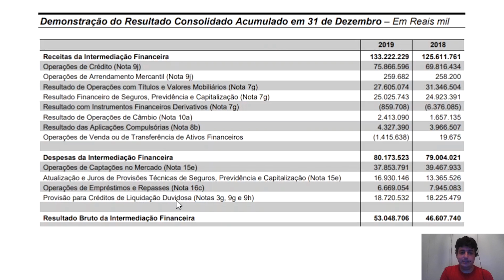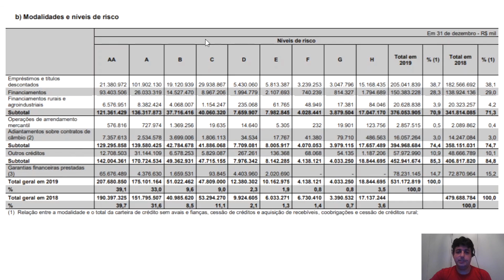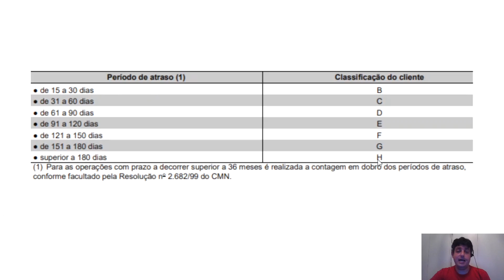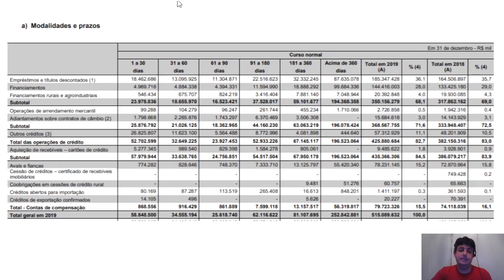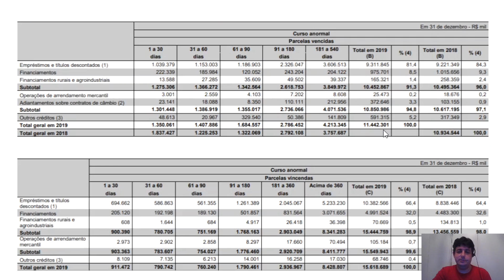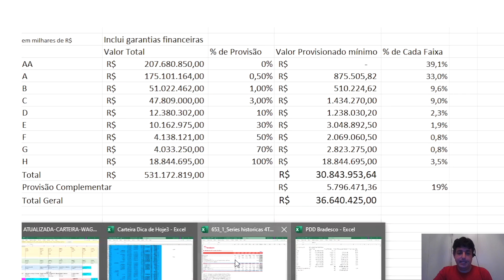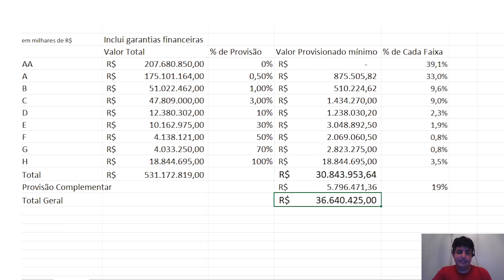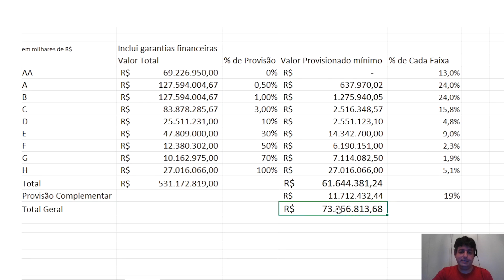Lucro dos Bancos podem cair muito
Até o dia 05/05/2020, nosso plano Beginner está completamente grátis nesse

Agora você pode comprar os produtos segmentados por um preço menor.

O Beginner é a forma mais barata de acessar as carteiras calculadas dentre elas a de Graham. Menos de R$ 0,30 por dia no plano anual.